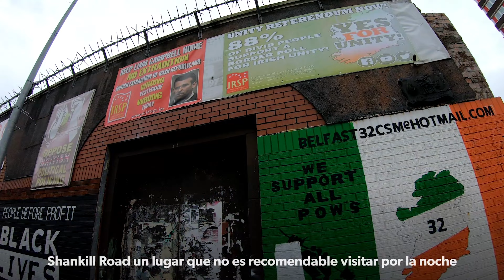IRLANDA DEL NORTE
lranda del Norte es uno de los cuatro países constituyentes del Reino Unido, situada en el noreste de la isla de Irlanda. En este video conocerás Belfast, El Castillo de Dunluce y la Calzada del Gigante.
Y la mejor parte es que este es mi primer viaje 100% sola y 100% sin ingles  😳